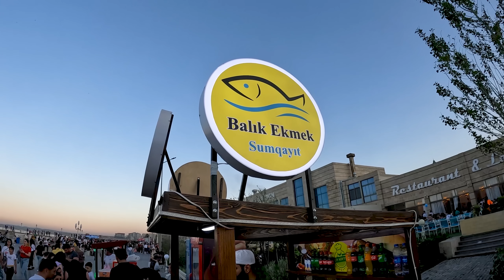Oğlum Zeydlə Sumqayıt Parkında / Harun Memmedov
Bu videoda oğlum Zeydlə Sumqayıt Parkında keçirdiyim bir günü sizlərlə paylaşıram :)